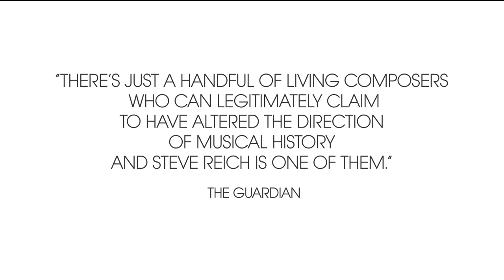Steve Reich - Drumming (Trailer)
Originally released in 1974 in a 3-LP set, and now re-presented in 180 g heavyweight vinyl pressed by Optimal, with new, unique documentation, Drumming was a landmark recording in Steve Reich’s early career. This is the first time the recordings are being offered on LP since their original release.